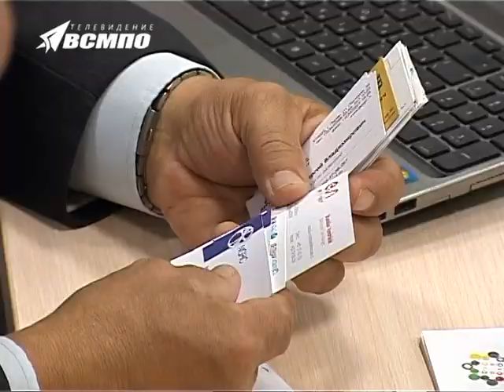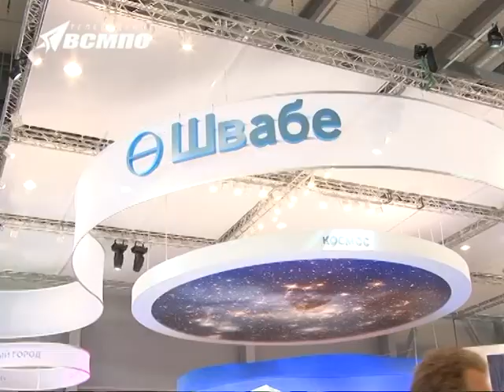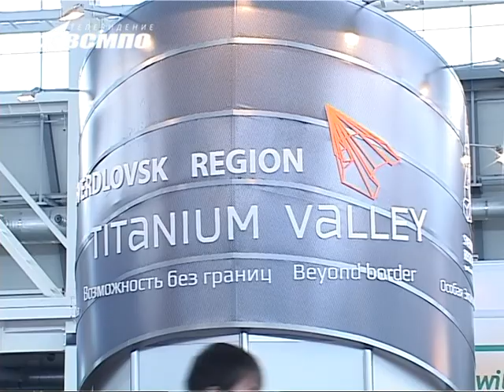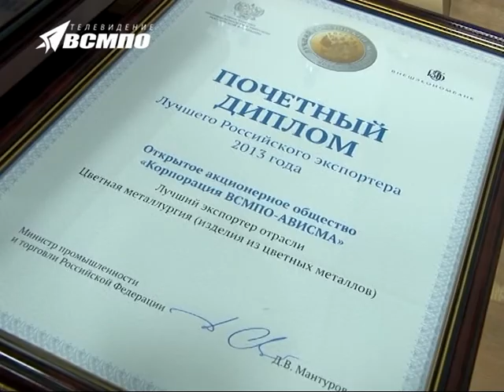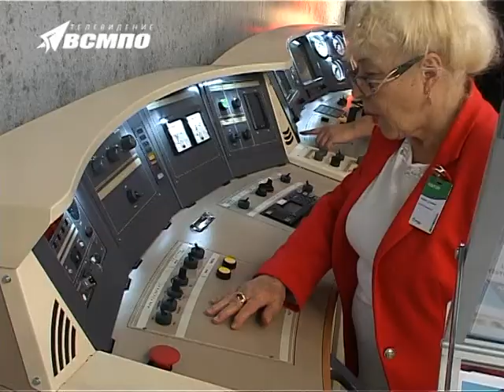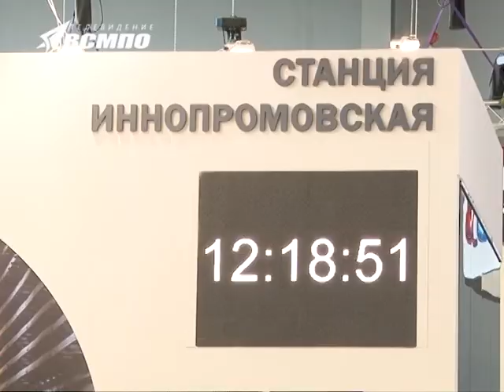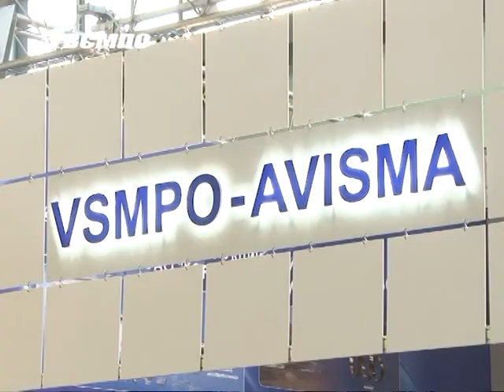Корпорация ВСМПО-АВИСМА на «ИННОПРОМ-2014»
Титановая Корпорация подводит итоги Международной пятой, юбилейной промышленной выставки «ИННОПРОМ-2014». А журналисты пресс-центра предлагают уникальную видео-экскурсию по её павильонам.